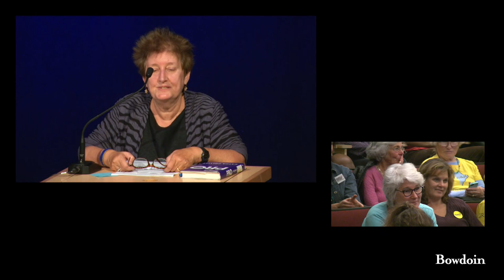"What?! It's the 21st Century and We're Still Fighting for Reproductive Rights?"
Katha Pollitt, who spoke at Bowdoin Sept. 24, 2015, is a poet, essayist, and columnist for the Nation. She has won many prizes and awards for her work, including two National Magazine Awards for Essays and Criticism. Pollitt is the author of Pro: Reclaiming Abortion Rights, a powerful argument for abortion as a moral right and social good; Learning to Drive and Other Life Stories, a collection of personal essays; and Virginity or Death!

She is also the author of two books of poetry, Antarctic Traveller, winner of the National Book Critics Circle Award, and The Mind-Body Problem. Before she became a regular columnist for The Nation, Pollitt edited its Books & the Arts section, and she has also written essays and book reviews for The New Yorker, The Atlantic, The New Republic, Harper's, Ms., Glamour, Mother Jones, the New York Times, and the London Review of Books. Pollitt has received a National Endowment for the Arts grant and a Guggenheim Fellowship. Her poetry has most recently been anthologized in The Oxford Book of American Poetry. In 2010 she was awarded The American Book Award for Lifetime Achievement. She lives in New York City.